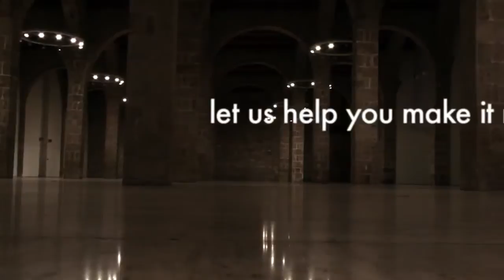Barcelona Developers Conference 2011 - "Navigating the future" [ENG]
WHAT IS BARCELONA DEVELOPERS CONFERENCE?

Conceived by a group of entrepreneurs, is an initiative created with the goal of filling an important gap left by the lack of this type of events in Spain. Beyond that, the event targets developers in general, placing a especial focus on new technologies in the areas of cloud computing, mobile, indie game development and robotics. Having as a global track the entrepreneurship.

Additionally, we would like to showcase new tools and ideas, while providing network opportunities for enriching developers, students, businesses, investors in the city of Barcelona, Spain, and beyond.

WHEN WILL THE CONFERENCE BE HELD?

The Conference will be held from Nov 17th through the 19th 2011 at Barcelona's Maritime Museum. This is an ideal venue with space for up to 1.5k people, and will provide the theme of the conference: 'At world's end'.

WHAT DOES THE CONFERENCE OFFERS YOU?

The conference aims to be an ideal event for:
- Learning
- Growing professionally
- Present a personal project
- Find or offer a job
- Find or offer investment opportunities.
- Expand / Share knowledge.
- Meet people and communities
  from around Spain and the continent
- Have fun.

WHY SUCH A RADICAL DEPARTURE FROM THE TRADITIONAL CONFERENCE FORMAT ?

The most notable difference in this event is that we have set ourselves the goal to create an event that conforms to the needs of the attendees. To accomplish this goal, we are partnering with as many communities as possible and asking for their support proposing talks, gathering attention, and helping organizing.

The attendees and community members will have an input via the to up-vote talks, discuss, and to promote their interests via a set of social tools, allowing attendees to have a tailor-made conference.